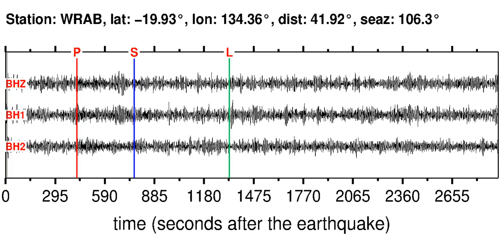WRAB Soundquake: 2/25/2012 05:06:23 GMT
This is a sonification of the South Of Fiji Islands 6.1ML earthquake (2/25/2012 05:06:23 GMT). It was made from a seismogram recorded by the global seismic station WRAB in NORTHERN TERRITORY, AUSTRALIA.